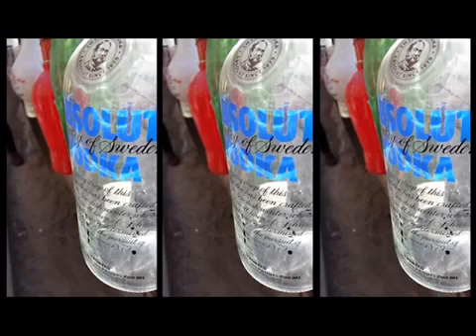Beijing IT College Experience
07-20March 2016